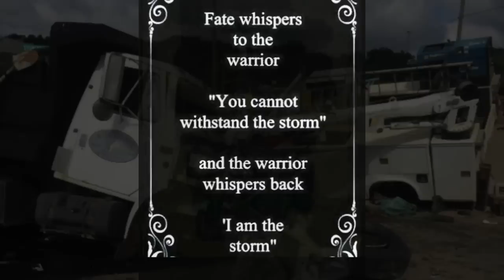from Orphan to 2month Coma to Supercar owner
Hit me up on instagram @huracanian ... Seriously Though to everybody out there feeling down or just need someone to talk to hit me up i reply to all my comments and DM fell free to hit me up any time !!

new daily driver
Supercar
350z
R8
RX7
mercedes CLS 63 AMG
Duramax LLY / LBZ
Exotic cars
audi r8 v8
chevy 2500 hd
Japanese cars
Daily Driven Exotics
Mitsubishi AWD
Mazda
rx7 Fd
240sx s14 s14.5
3000gt vr4
JDM
Nissan
turbo
twin turbo
family pg
gated manual
Supercharged
Jaguar F-Type
test drive
car review
rpf1
13b
rotary engine
Toyo proxes R888R
Ohlin coilovers